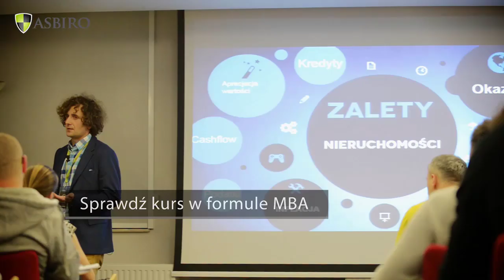Od małych do dużych nieruchomości - Daniel Piesto i Krzysztof Derdzikowski | ASBiROTV💬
Gościem Roberta Jarczyńskiego w AsbiroTV był Daniel Piesto i
Krzysztof Derdzikowski

📣 Z wywiadu dowiesz się:
✔️ Jak podnieść wartość działki?
✔️ Jak "gasić pożary" w nieruchomościach?
✔️ Lepiej zacząć od małych czy dużych projektów?
✔️ FuckUpy w nieruchomościach.
✔️ Jak jako przedsiębiorca dogadać się z władzą?

👉 Krzysztof Derdzikowski 👈
Przedsiębiorca, z rynkiem nieruchomości związany od 2006 roku. Specjalizuje się w gruntach. Doświadczenie zbierał podczas pracy dla największego biura nieruchomości w kraju, jak i podczas rozwijania lokalnych oddziałów kilku nowych firmy w branży. Autor branżowych tekstów i poradników w lokalnych mediach.

👉 Daniel Piesto 👈
Przedsiębiorca, od 2011 roku prowadzi razem z żoną firmy inwestujące w mieszkania oraz w kamienice w Warszawie - PaństwoPiesto.

🔎 Robert Jarczyński 🔍
Przedsiębiorca, inwestor w nieruchomości w Łodzi, właściciel kamienicy. Zajmuje się najmem, podnajmem oraz flipami. Autor książki "Żyj z Najmu". Wykładowca oraz członek klubu Masters na Uczelni ASBIRO.

Ciągle Ci mało i chcesz wiedzieć więcej? Mamy na to rozwiązanie⤵️
Załóż bezpłatne konto i zyskaj dostęp do ponad 30 wartościowych wykładów!